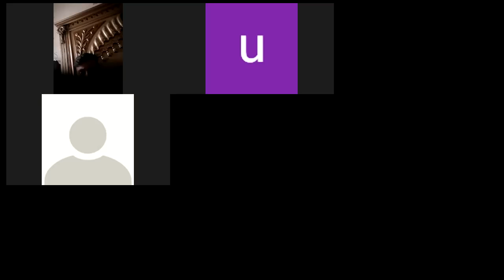Political Science Lecture-7 (LL.B Part-2) Sandal Bar Law College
Delivered By Mr. Umer Bashir